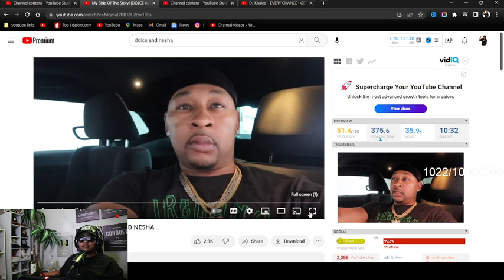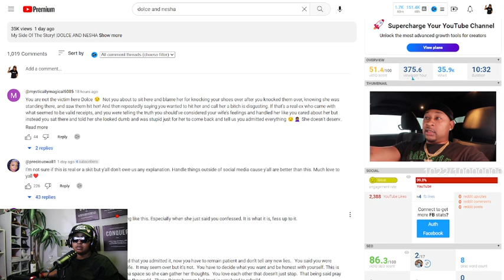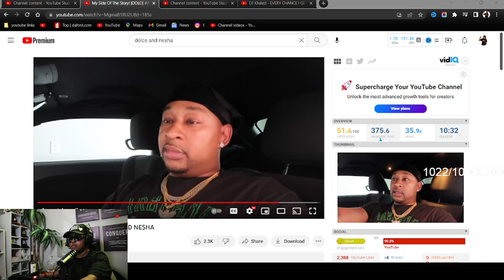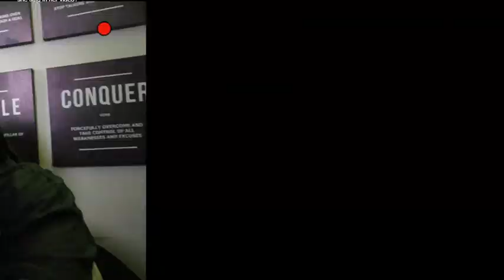Dolce and Nesha broke up cause his EX said he has a baby by her 😱 I hope this is a PRANK MAN... 😩😩😩